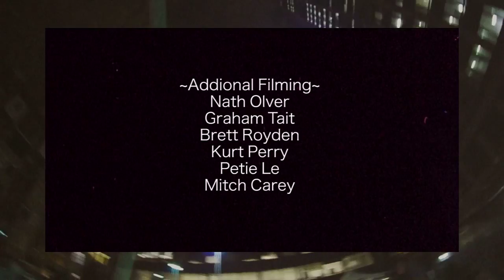REALMS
Featuring:  Nath Olver, Brett Royden, Mitch Carey, Matthew Portelli, Chris Coleman, Joel McIlroy, Alex Lawton, Kurt Perry, Dave B, Peter Le, Chris Buckman, Richard Flude and  Shane Matthewson.